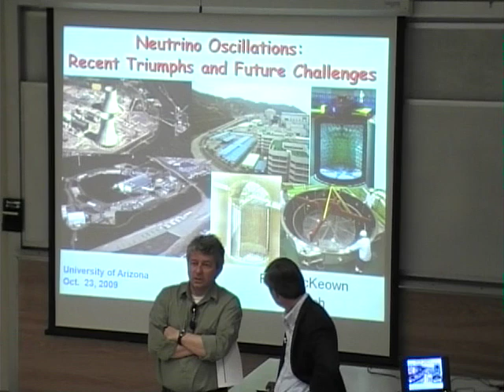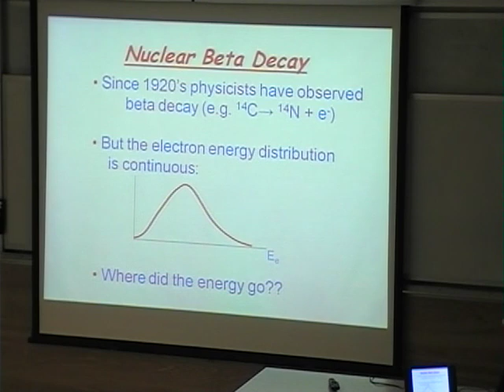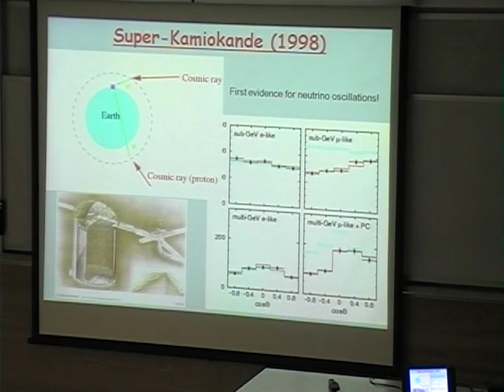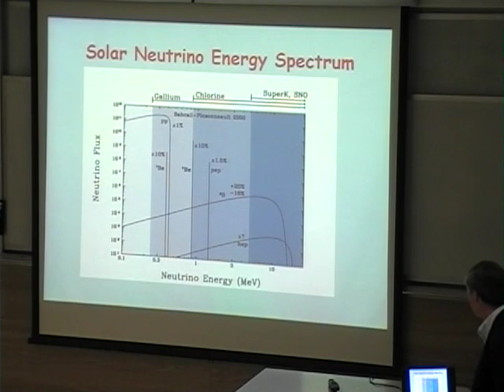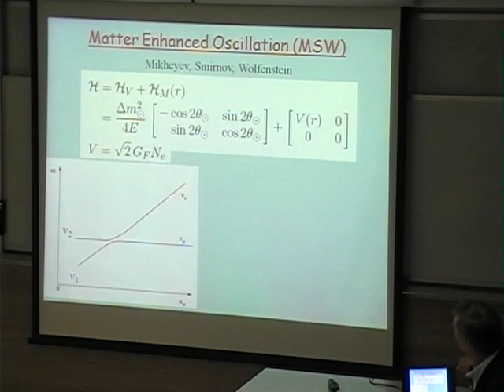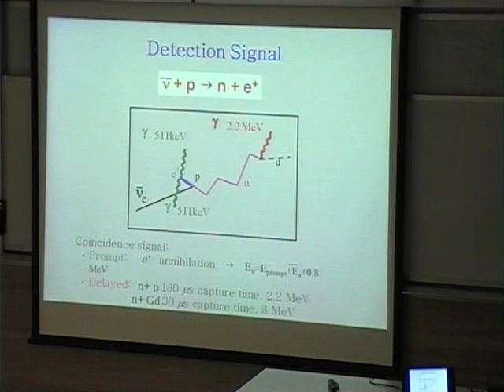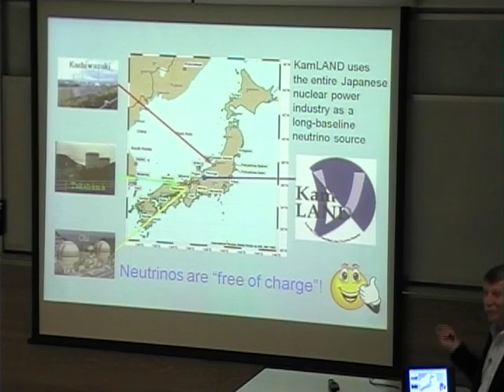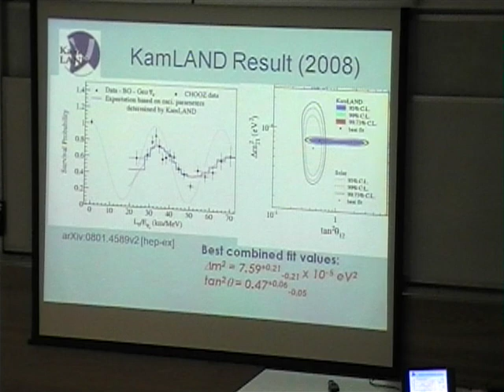Neutrino Oscillations Recent Triumphs and Future Challenges